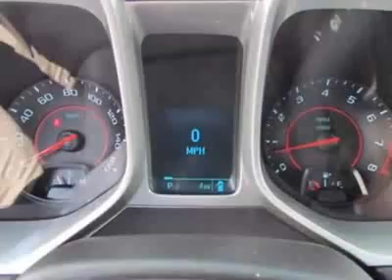2012 Chevrolet Camaro 2dr Cpe 2LS Coupe - Charlotte, NC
City Chevrolet New Inventory, Charlotte, NC - Chevrolet Camaro LS